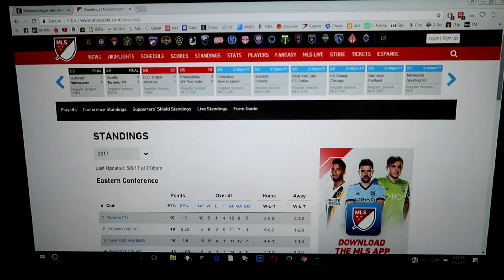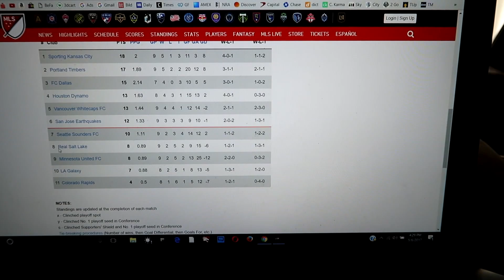My first MLS Soccer Game & In-N-Out Burger - (emigrar de USA / Auswandern in die USA))